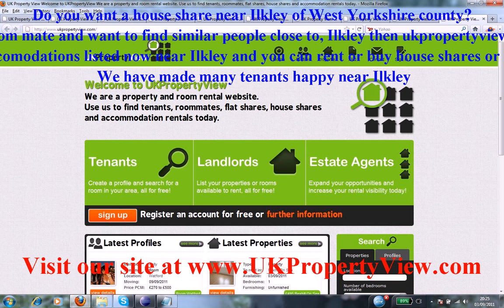House Share Ilkley | Roommates West Yorkshire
Do you want a house share near Ilkley of West Yorkshire county?. Are you a potential room mate and want to find similar people close to, Ilkley then ukpropertyview can help you with this. We have many properties, rooms, flats, and accomodations listed now near Ilkley and you can rent or buy house shares or properties when coming to visit us at our offices. We have made many tenants happy near Ilkley.